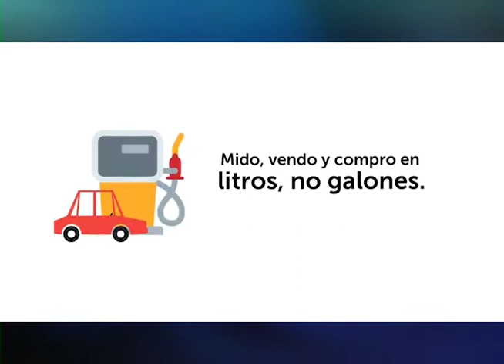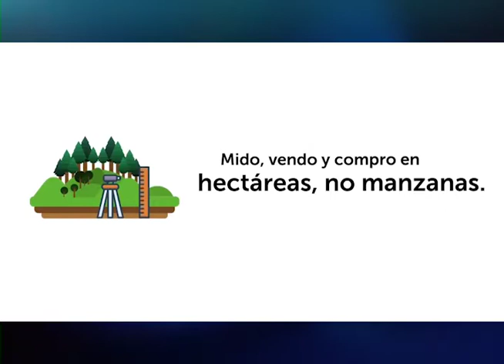Breves económicas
El Banco Centroamericano de Integración Económica anunció que participará con un monto de hasta $50 millones como inversionista estratégico dentro del “fondo de capital privado de infraestructura para el desarrollo de Centroamérica.